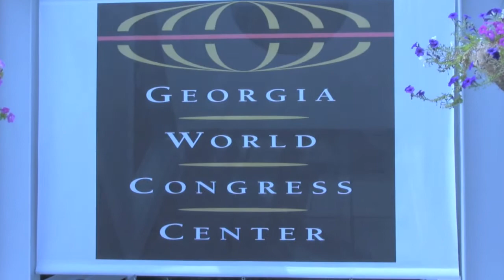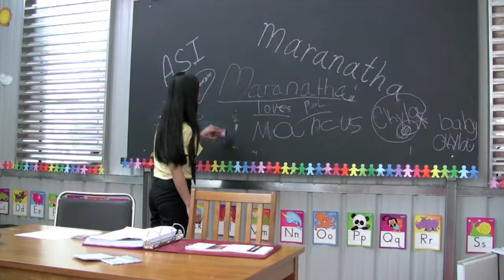GC Session day 7 (30-06-2010)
Ngảy thứ bảy của chương trình Đại Hội Toàn Cầu lần thứ 59 của Giáo Hội Cơ Đốc Phụm Lâm được tổ chức tại Atlanta, Georgia trong Georgia World Congress Center. Chương trình sẽ có báo cáo từ Tổng Hội Nam Á Thái Bình Dương, Tổng Hội Liên Âu Châu và Tổng Hội Tây Trung Phi Châu.